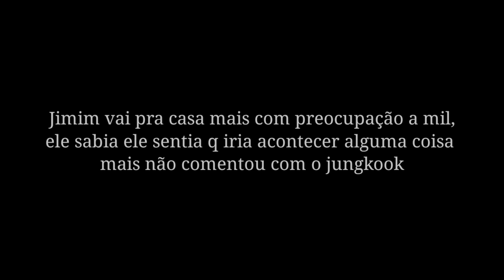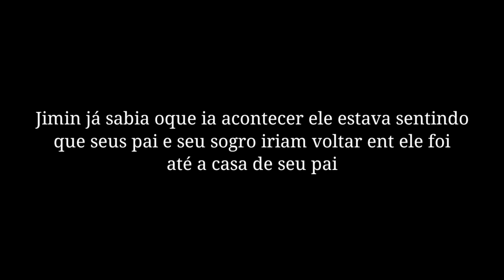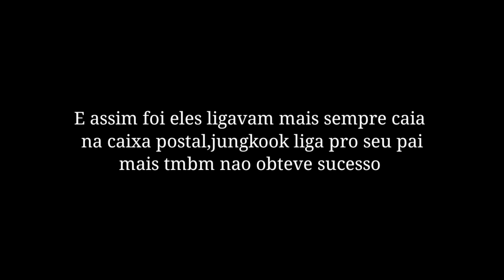[💍]Série Jikook|𝐂𝐚𝐬𝐚𝐦𝐞𝐧𝐭𝐨 𝐀𝐫𝐫𝐚𝐧𝐣𝐚𝐝𝐨|𝐄𝐏.8